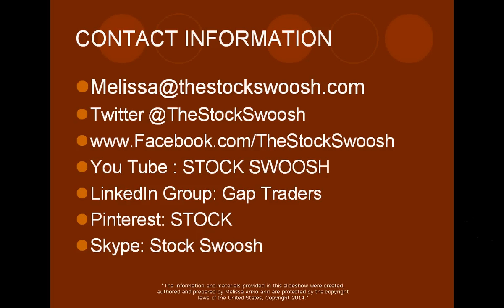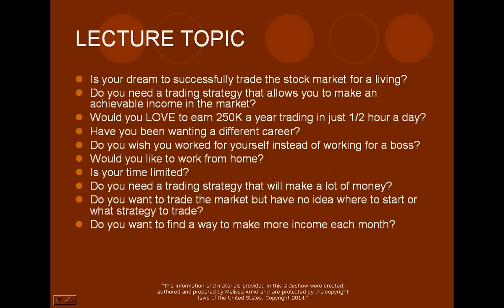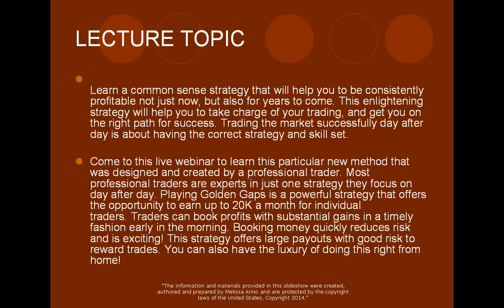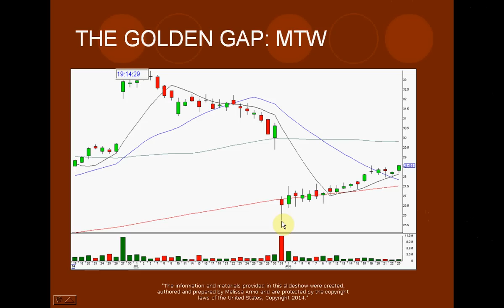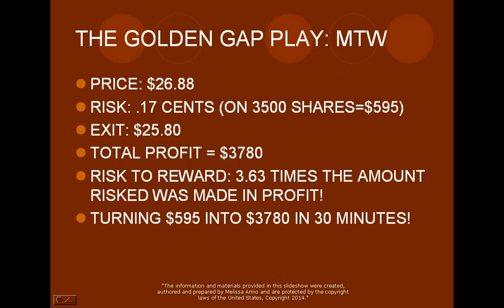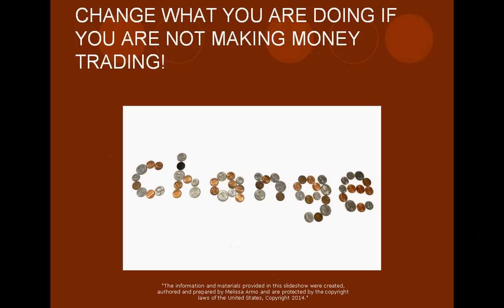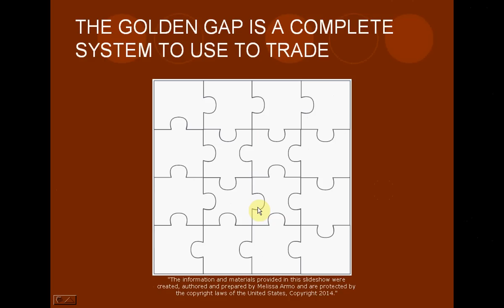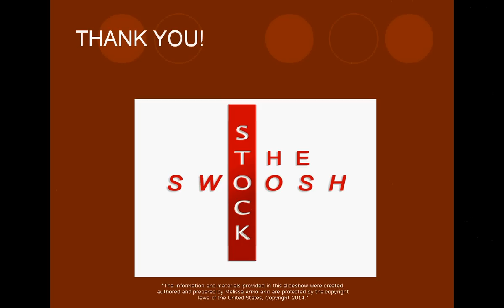EARN AN ACHIEVABLE INCOME TRADING HALF HOUR A DAY PREVIEW